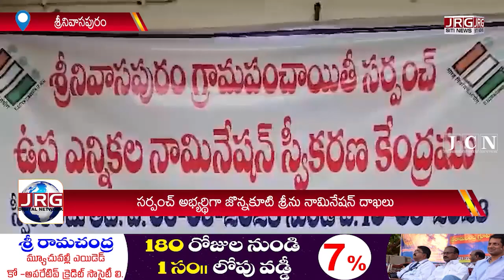ఉప ఎన్నికకు టిడిపి అభ్యర్థి నామినేషన్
Nomination of TDP candidate for by-election